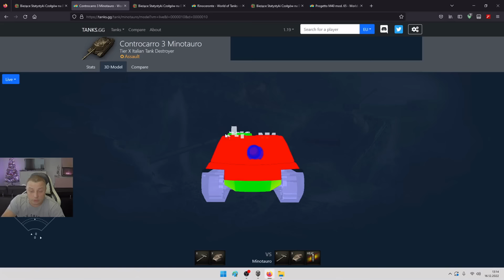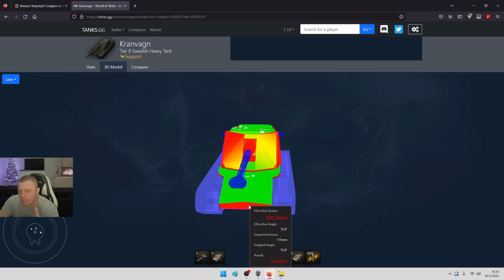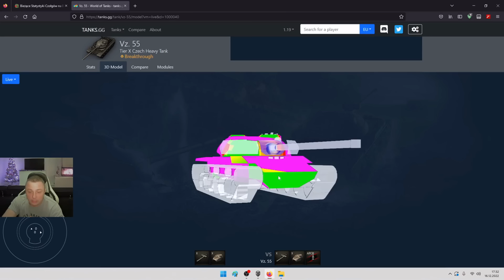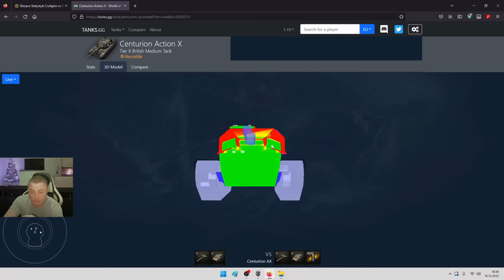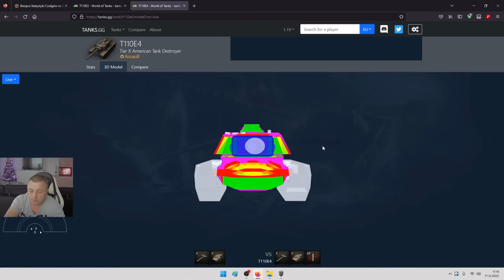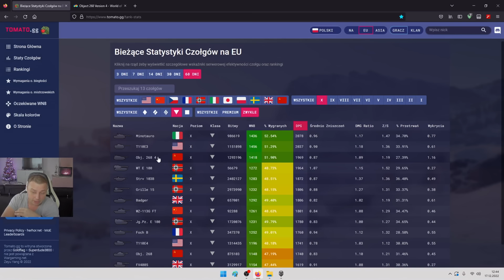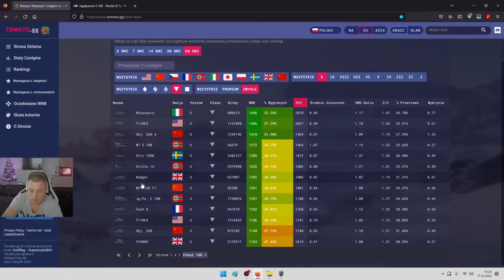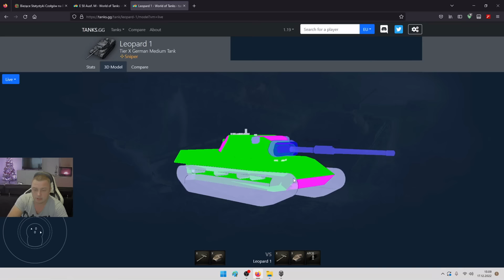RANKING CZOŁGOW X Tieru - Jakie Czołgi Na Start I Dla Pro Gracza.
Ranking Czolgow  X TIERU W World Of Tanks.Dokładne Omówienie Wszystkich X Tierów Wraz Z liniami.Jakie czołgi polecam dla nowego/średniego/pro gracza.